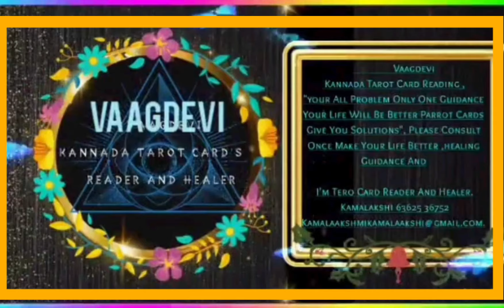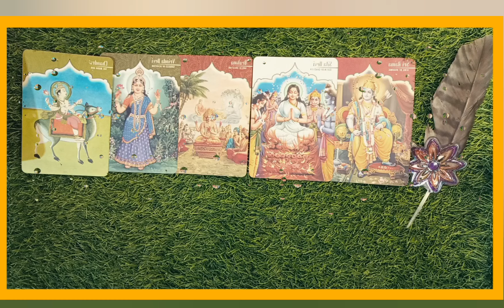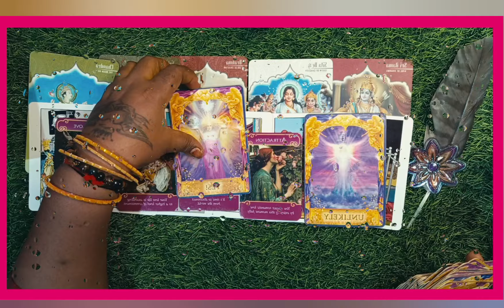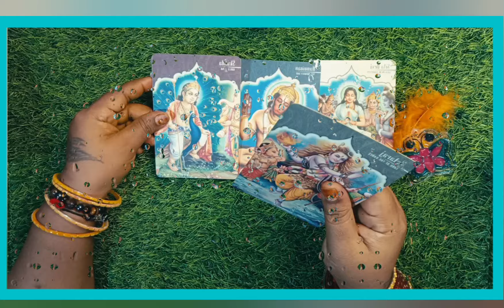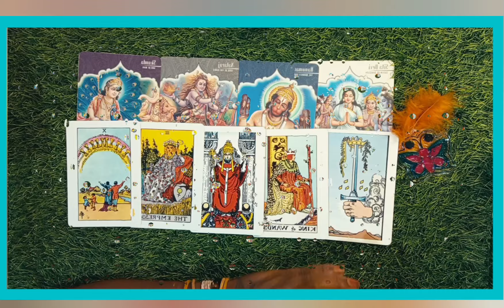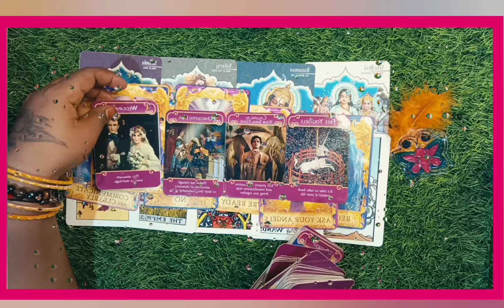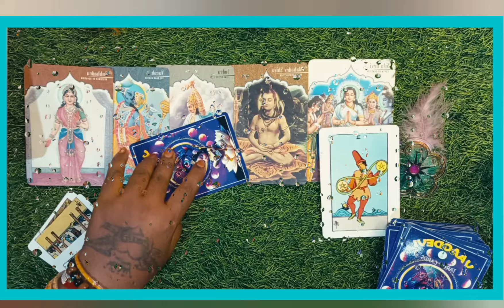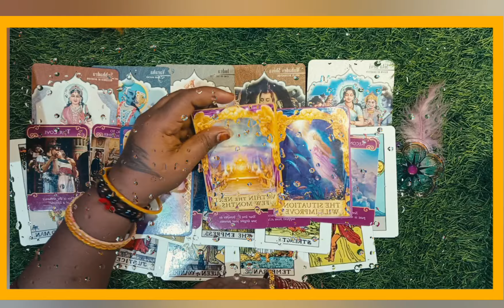The weekly readings ನಿಮ್ಮ ವಾರದ ರೀಡಿಂಗ್ ನಿಮಗಾಗಿ